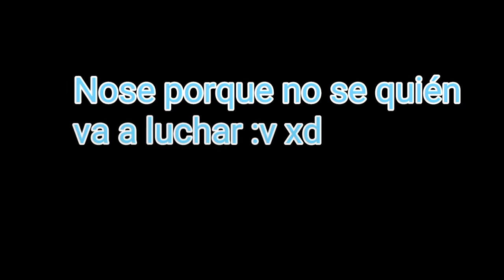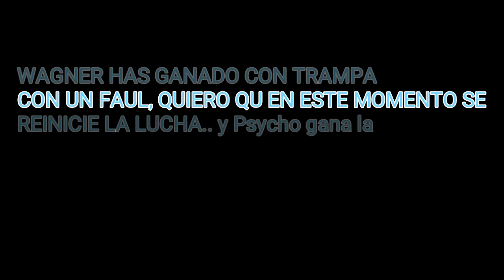Mis predicciones para Triplemania XXV - Wrestler Songs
Mis pronósticos para Triplemania XXV

AVISO

YA SE SUBIRAN TEMAS DEL CMLL!